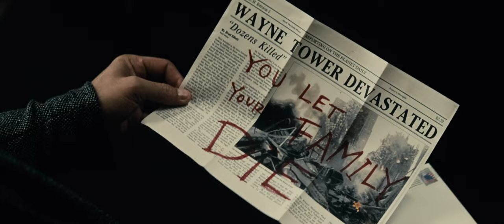Batman v Superman - granny's peach tea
Batman v Superman: Dawn of Justice - The Ultimate Edition

Production Companies
Warner Bros. (presents) (as Warner Bros. Pictures)
Atlas Entertainment
Cruel & Unusual Films
DC Comics
DC Entertainment
RatPac-Dune Entertainment (in association with)